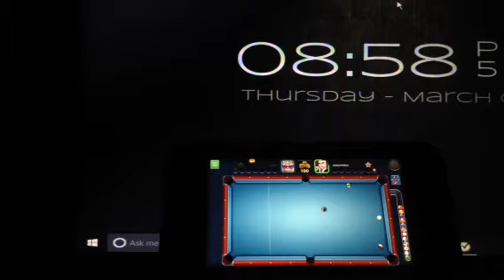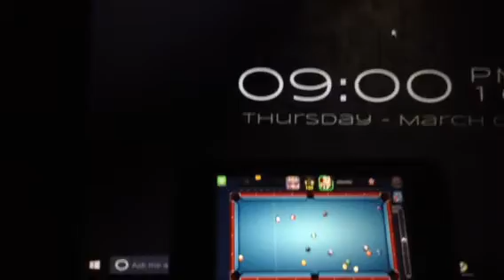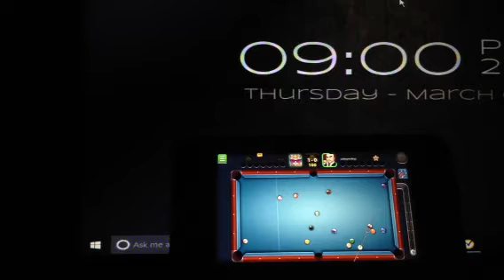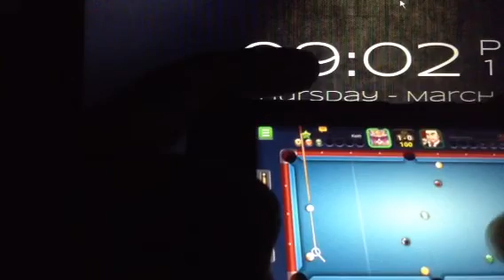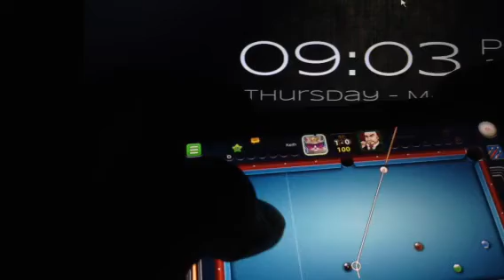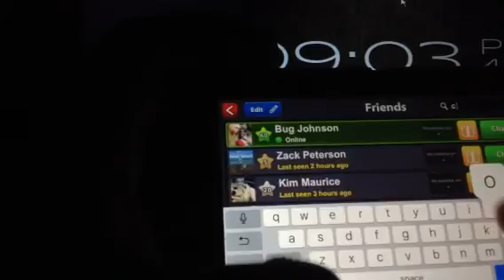8 Ball Pool proof 3/9/17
When they don't report :(
Y